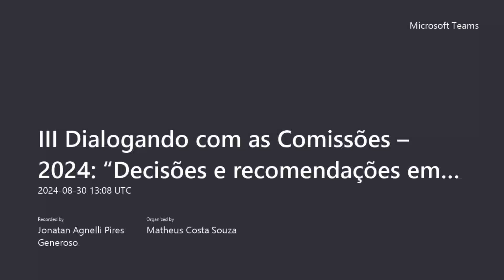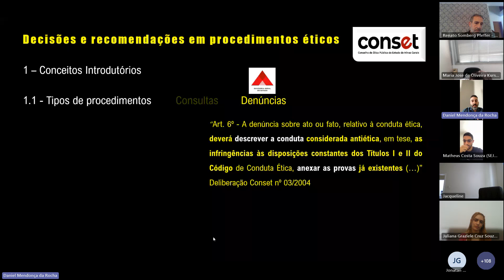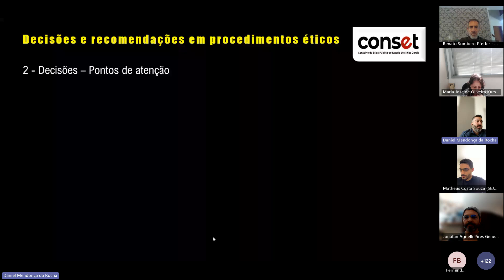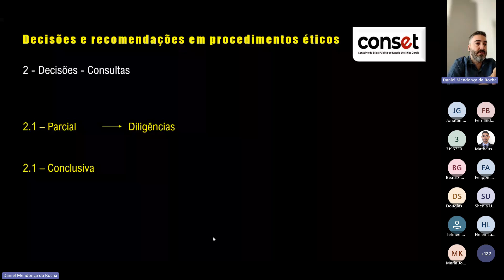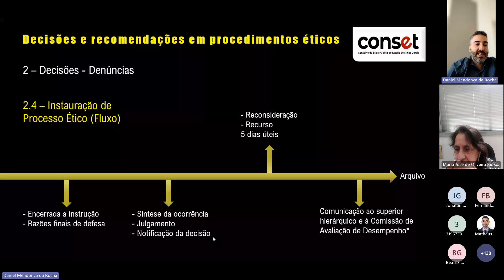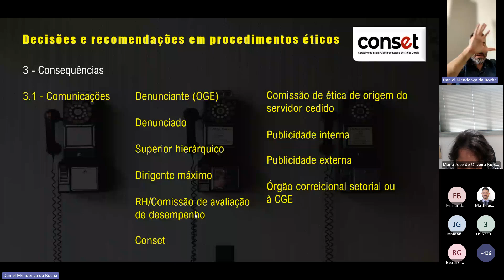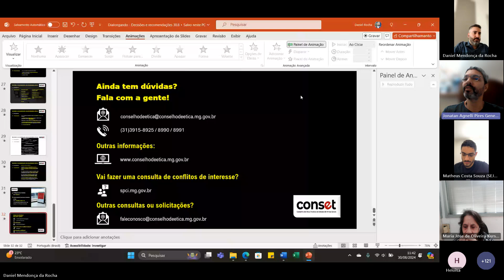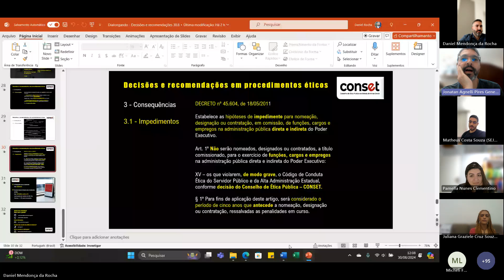III Dialogando com as Comissões – 2024 “Decisões e recomendações em procedimentos ético"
Na manhã do dia   30 de agosto, foi realizado o 3º Dialogando com as Comissões do ano de 2024, o encontro ocorreu por meio da plataforma Teams e teve como tema “ Decisões e recomendações em procedimentos éticos” e contou com a participação de aproximadamente 130 participantes.

O Presidente do Conselho de Ética Pública do Estado de Minas Gerais (Conset/MG), Joaquim Antônio Murta, deu início aos trabalhos de abertura dizendo o quanto é gratificante ver a participação das comissões de ética nos eventos, agradeceu ao   público presente e ressaltou as peculiaridades do tema abordado dizendo ser esse desafiador e reforçou sobre o evento do encontro anual que acontecerá em dezembro.

O Secretário Executivo, Jonatan Pires, apresentou a equipe do Conset passando a palavra para os membros do Conselho, agradeceu a participação de todos.

A apresentação foi conduzida pelo Assessor Daniel Rocha, que explanou os conceitos, procedimentos e  legislações pertinentes ao tema.